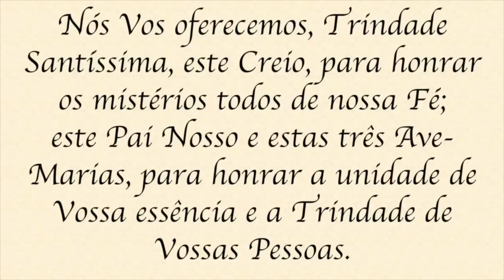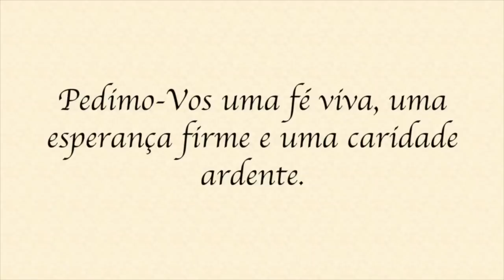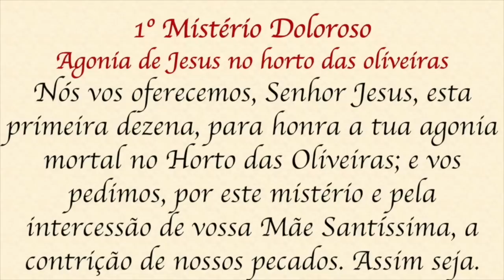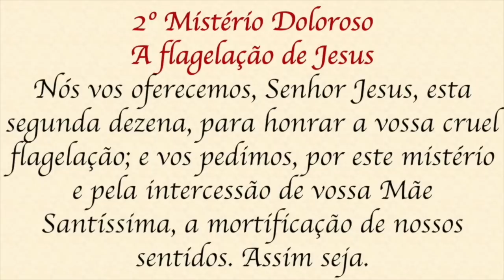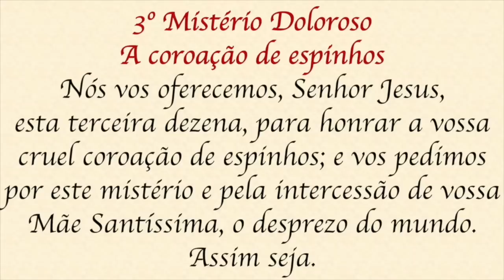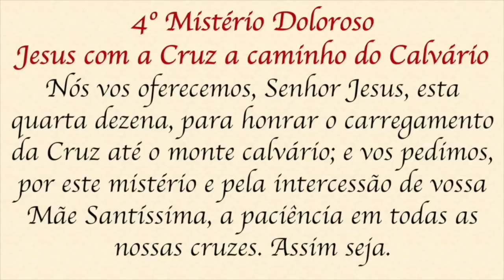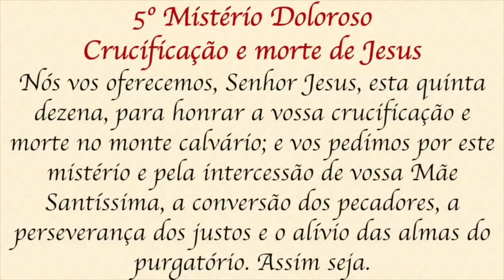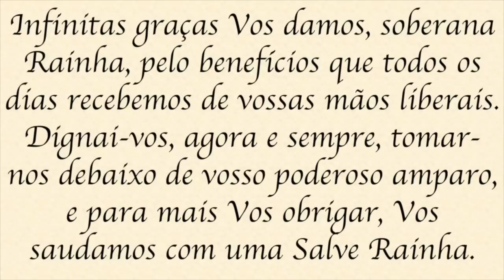Santo Terço - Sexta-feira - 09 de junho